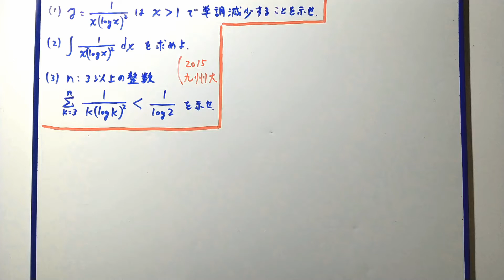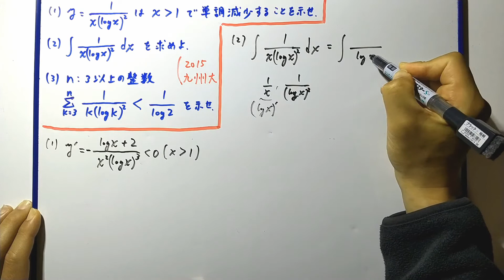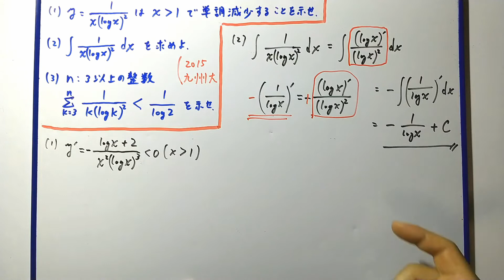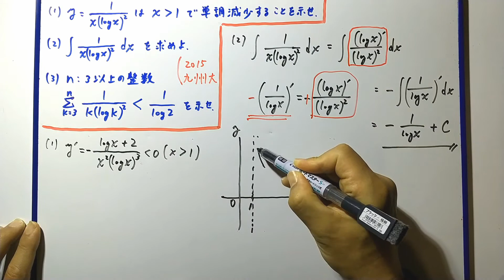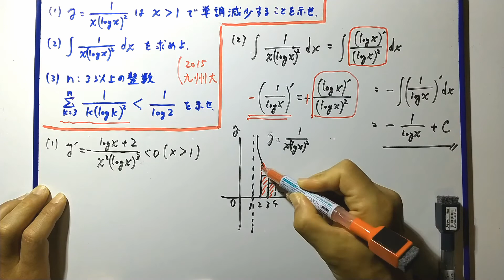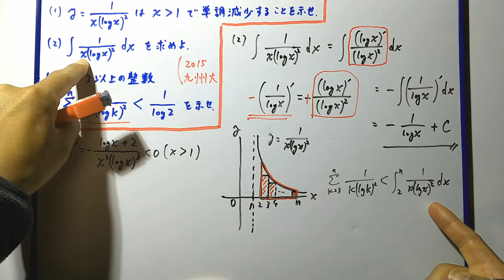【九州大】２０１５年 不等式評価 積分